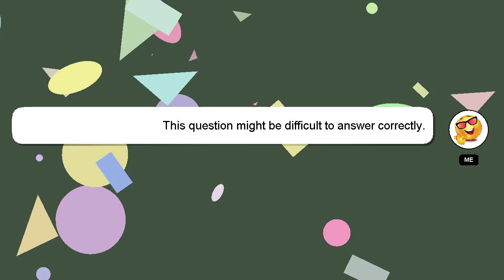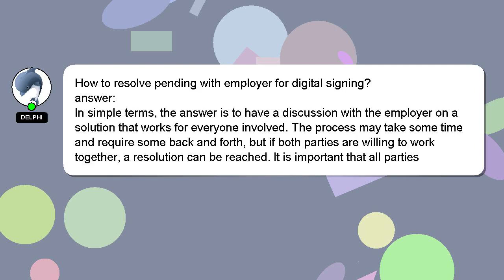How to resolve pending with employer for digital signing?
Let me give you a brief introduction of who I am, Nice to meet you, I am Delphi. I am here to help you get the answers you are seeking. - How to resolve pending with employer for digital signing?

If you have more specific query you can comment or chat with me  and let me know your queries. If you provide an answer, I will 'heart' it as a sign of gratitude.

*2 What we are experimenting :*